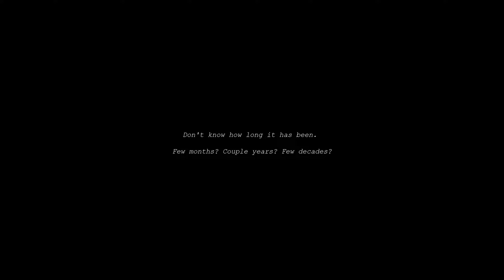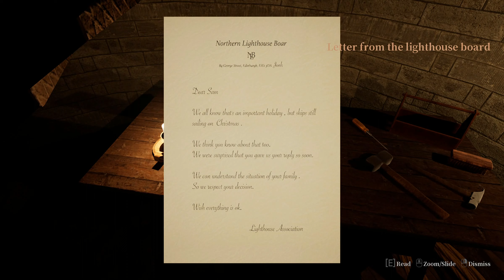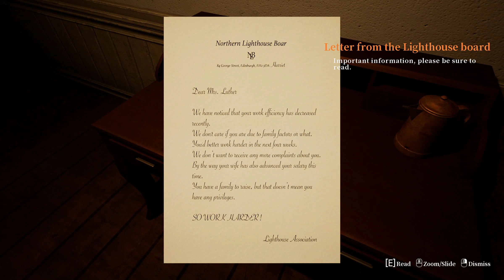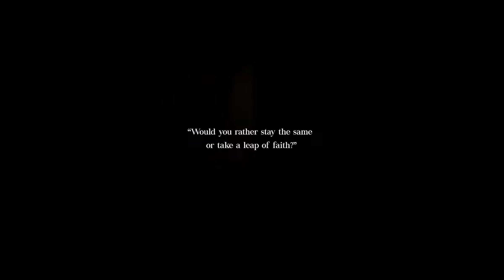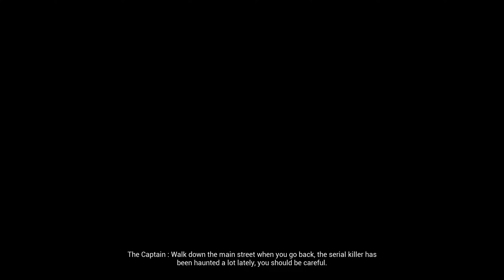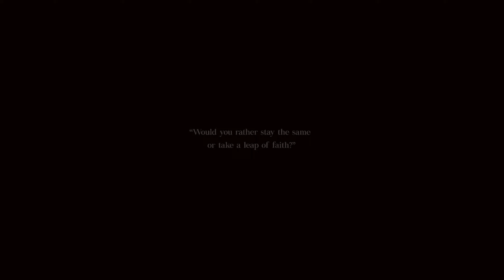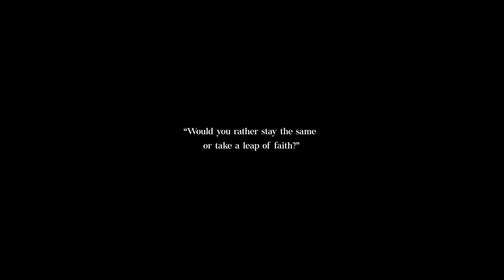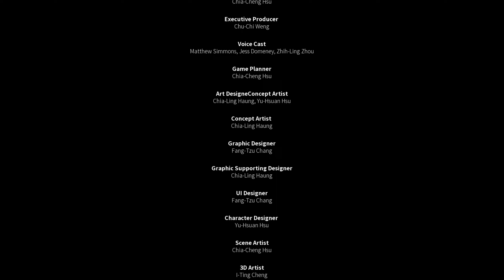Swallow Gameplay Walkthrough Complete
Swallow is a first-person psychological horror game with a heavy focus on story and exploration. Based on a true story, describe an unsolved case that took place on an isolated island of 20th century England. Players take control of a lighthouse keeper to uncover the truth.